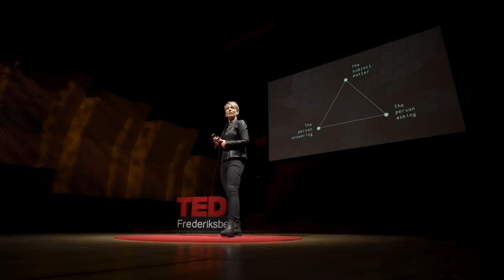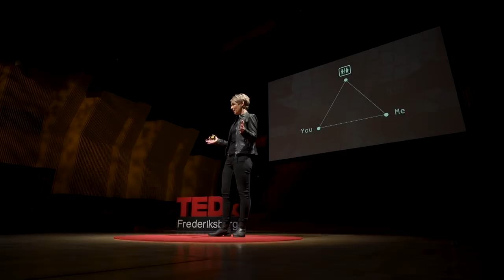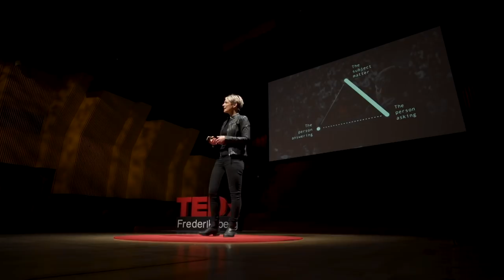What you don't know about questions | Pia Lauritzen | TEDxFrederiksberg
Why do we ask the questions we ask - and don't ask?Combining philosophical insights with research can help us better understand ourselves. The Danish philosopher Pia Lauritzen has devoted her life to understanding questions.
She wrote her postdoctoral thesis on the nature and impact of questions in different language communities, has written 5 books on how questions impact our lives, and developed a digital tool called Qvest, which helps organizations leverage the power of questions. This talk was given at a TEDx event using the TED conference format but independently organized by a local community.